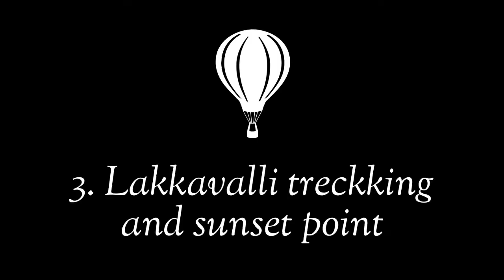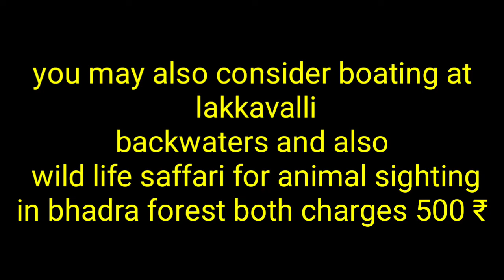places to visit near kuvempu university shankarghatta